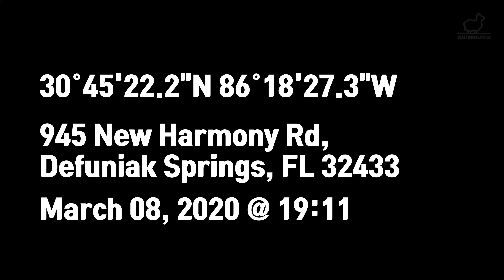Can you run again? Take me! New harmony road old truck | Waiting Alpaca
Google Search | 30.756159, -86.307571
Time&Date | March 08, 2020 @ 19:11